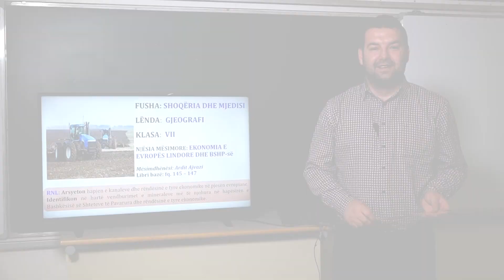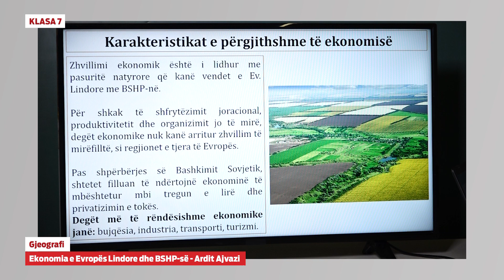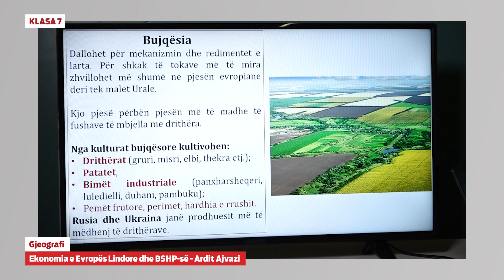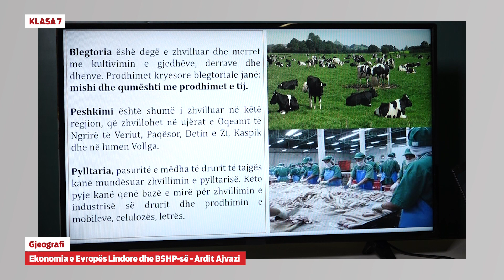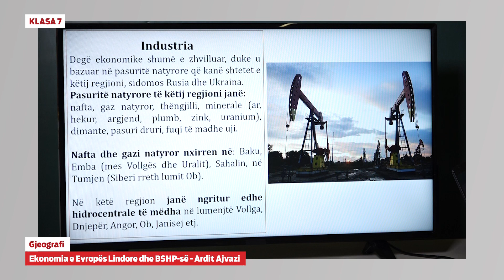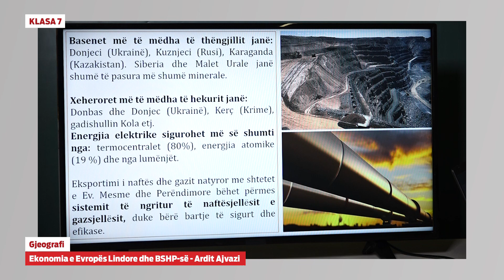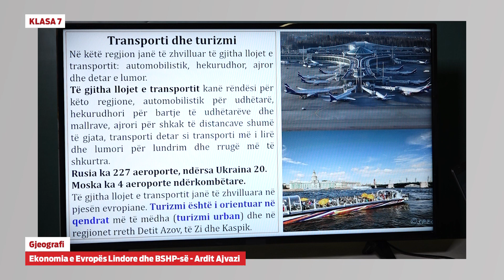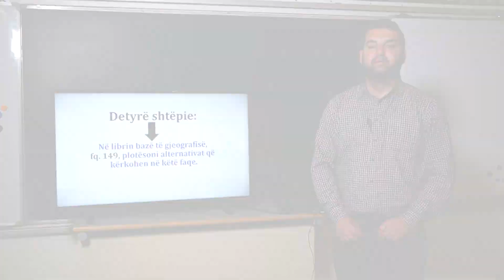e Mesimi Klasa 7 - 7155 Gjeografi - Ekonomia e Evropës Lindore dhe BSHP-së